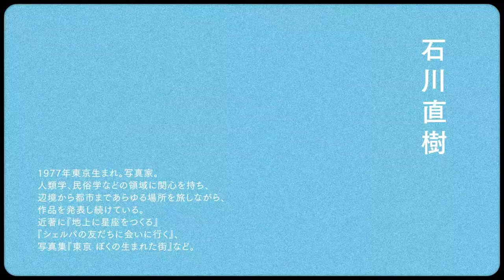石川直樹「長い時間軸で考える」SWEET INNOVATION Vol.2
コロナ禍という、誰もが意識や行動を変化せざるを得ない状況のなか、最先端テクノロジーといったハード面ではなく、想像力といったソフト面から「小さなイノベーション＝SWEET INNOVATION」を起こすヒントを得ることができたなら？

そして、想像力からモノをつくり出すアーティストなら、誰しもが「SWEET INNOVATION」を何度も起こしてきたはず。そんなアーティストの「着想法」「ものづくりのコツ」を紹介するために、それぞれの制作の現場に迫る映像企画。

GoogleやAppleもガレージから生まれたように、最初のイノベーションは、一人ひとりの作業場から生まれるかもしれない。どんなに困難な時代においても、新しい作品を生み出していくアーティストへのリスペクトとファン（楽しみ）を込めて。

★視聴後のアンケートにご協力お願いします

石川直樹
1977年東京生まれ。写真家。人類学、民俗学などの領域に関心を持ち、辺境から都市まであらゆる場所を旅しながら、作品を発表し続けている。近著に『地上に星座をつくる』『シェルパの友だちに会いに行く』、写真集『東京 ぼくの生まれた街』など。

企画・ディレクション：丸田武史　撮影・編集：野中愛　イラスト：Mayuko Kanazawa